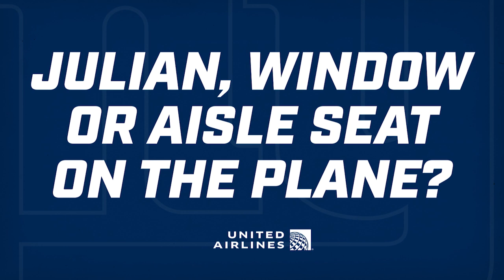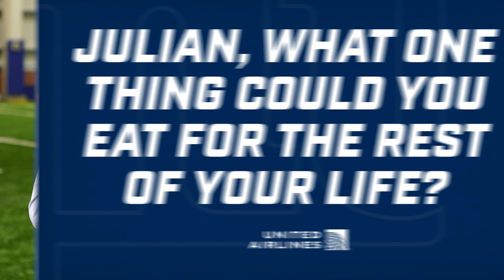Teammates Trivia: Julian Love & Xavier McKinney "Are you out of your mind?! 🤣 | New York Giants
Safeties Julian Love and Xavier McKinney face off in this edition of "Teammate Trivia," presented by United Airlines.